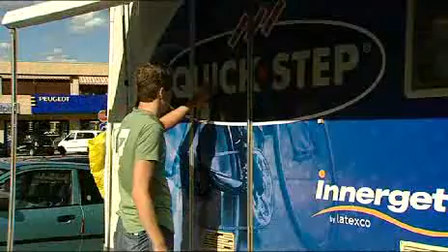Imitatie Lefevere en Boonen